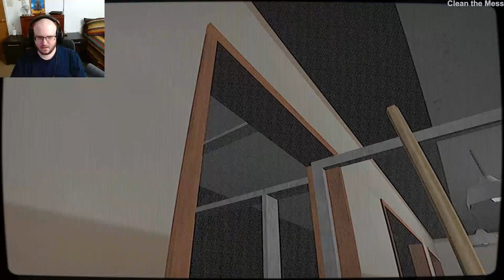Ew! It Got So Much Worse!! │ Cleaning Madness 2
You're a Cleaner at a Diner. You are tasked with cleaning the whole place, though after a while you encounter strange Activities. The story takes place after you escaped the Burger place in the First Game.